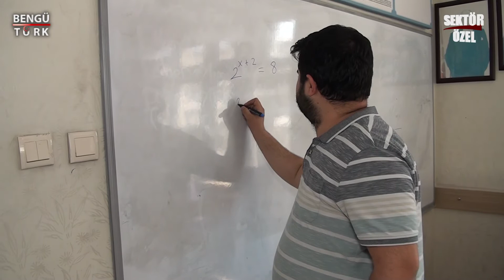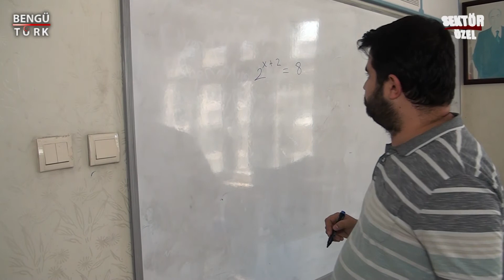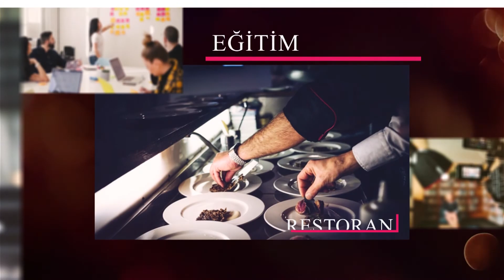BAYRAM HOCA ÖZEL MATEMATİK KURSU - DULKADİROĞLU/KAHRAMANMARAŞ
BAYRAM HOCA ÖZEL MATEMATİK KURSU matematik öğretmeni Bayram KİRAZ, başarı ve faaliyetlerini Bengütürk TV, Sektör Özel Programı muhabirimiz Zuhal TARIMER' e anlattı.

🔺FREKANS : 12685

🔻SEMBOL ORANI : 27500

🔺POLARİZASYON : H (YATAY)

🔻FEC : 2/3

🔶FİL BOX : 254. KANAL

🔶TİVİBU : 52. KANAL

🔶TURKCELL TV+